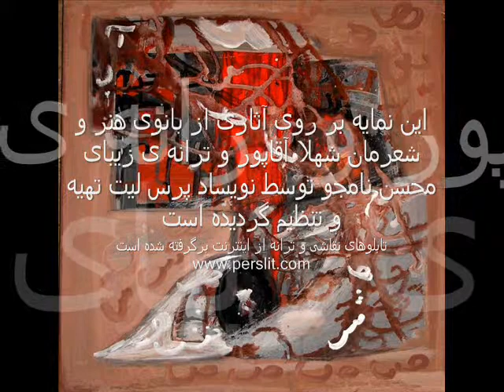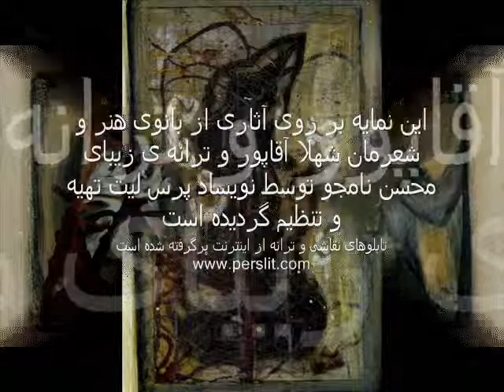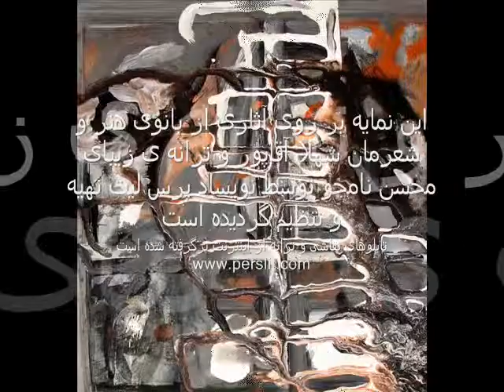perslit.eykash=I wish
این ویدئو کلیپ بر روی آثاری از شهلا آقاپور و ترانه ی زیبای محسن نامجو در گروه نویساد پرس لیت تهیه و تنظیم گردیده. کلیه آثار(ترانه و نقاشیها)
از اینترنت برگرفته شده است